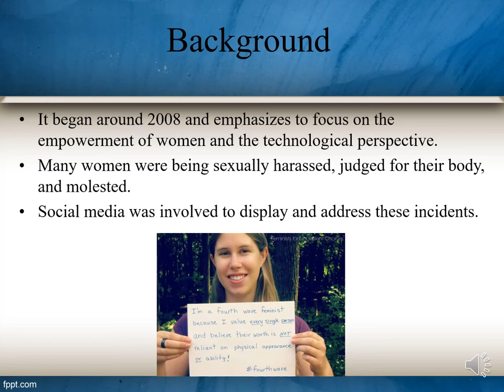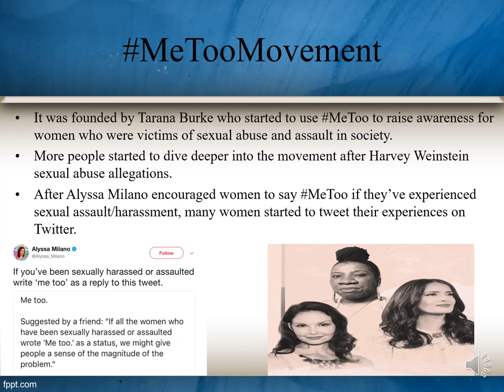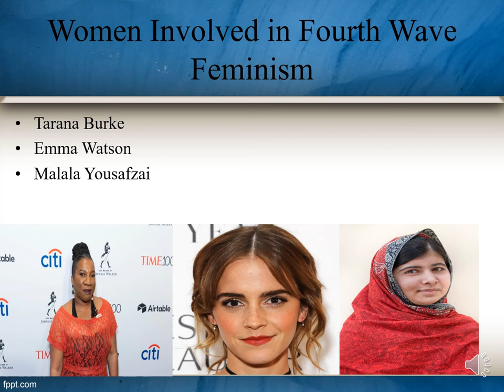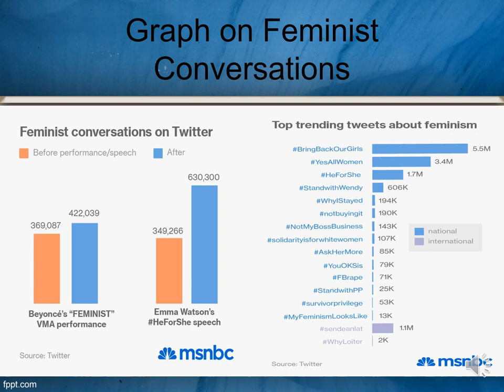Fourth Wave Feminism (LIT 372)